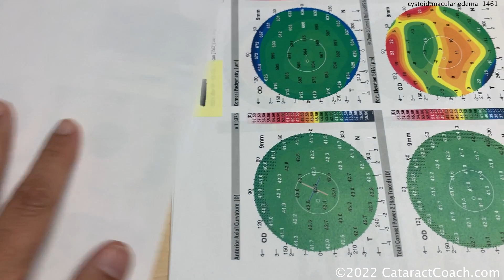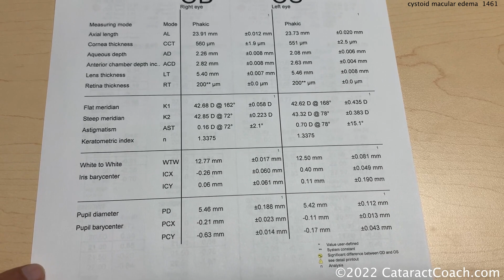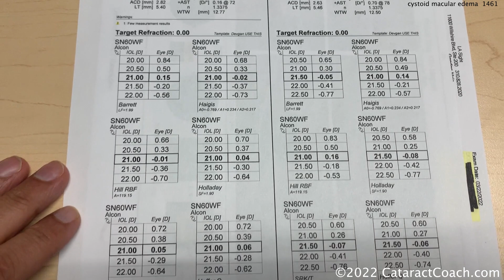CataractCoach 1461: cystoid macular edema CME after cataract surgery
If you do a fluorescein angiogram for a patient immediately after a routine cataract surgery, you will likely find some degree of macular leakage. Even in a perfect surgery. Even in a younger and healthy patient. Just by doing the cataract surgery, we are inducing inflammation in the eye and the delicate macula can end up with some edema. For the majority of our patients, this macular leakage resolves within hours and by post-op day 1 the vision is remarkably clear. Sometimes, however, even though the vision is 20/20 initially, after a few more days or weeks, there can be accumulation of fluid in cystic spaces in the macula. This cystoid macular edema (CME) is a known risk of cataract surgery and fortunately, it resolves is nearly all cases. Initial treatment may be topical eye drops of steroids and NSAIDs, but occasionally intra-vitreal injections are needed. Keep in mind that there are certain risk factors for CME such as underlying vascular disease (diabetes / hypertension) and pre-existing epi-retinal membranes (ERMs). This video shows a case where a patient of mine, despite a beautiful and textbook perfect cataract surgery, developed CME. Fortunately, it resolved with treatment and the patient is back to 20/20.